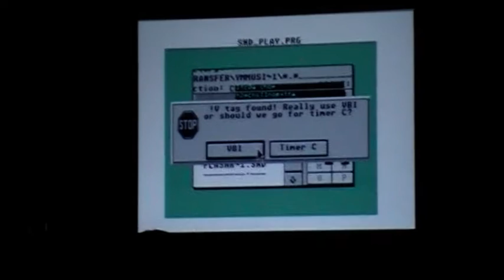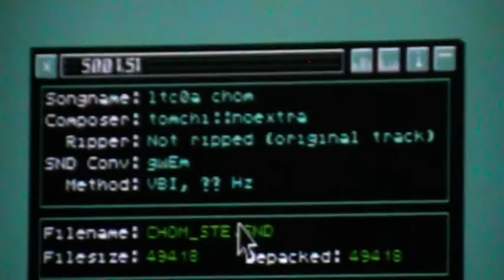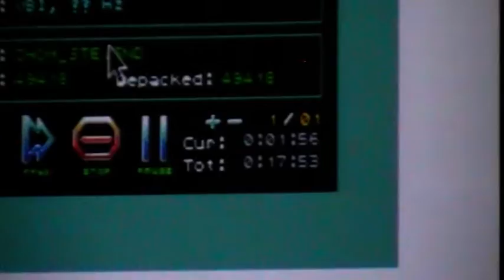CHOM by TomChi^NoExtra (Live at STNICCC) (maxiMYser) [2015]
Ranked 2nd at the YM2149 Tune compo